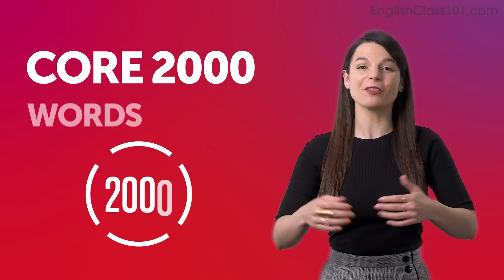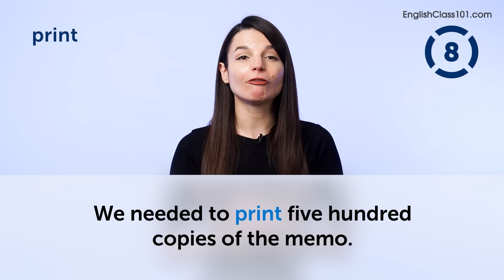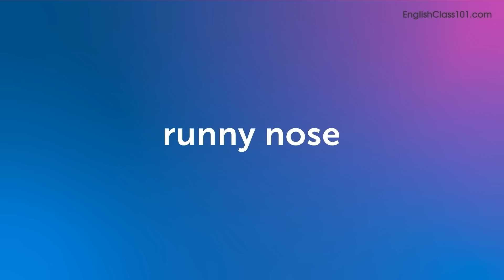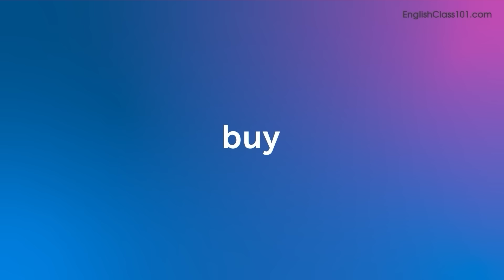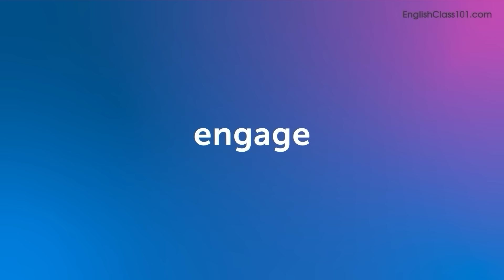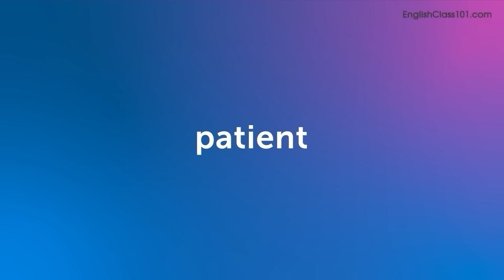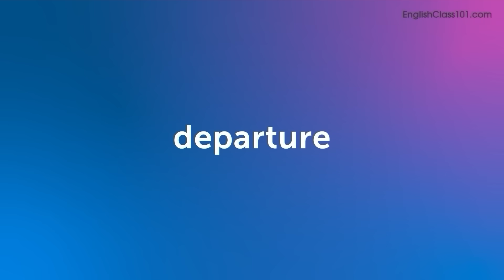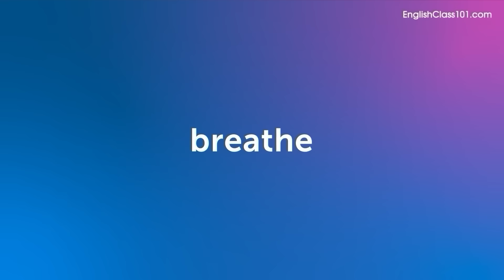120 English Words You'll Use Every Day - Basic Vocabulary #52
In this series, we teach you the core 2000 English words that you must know if you're a an absolute beginner.